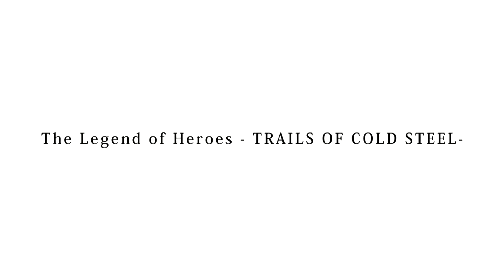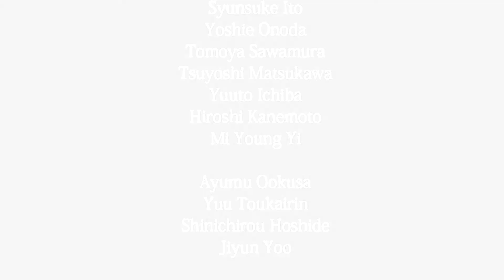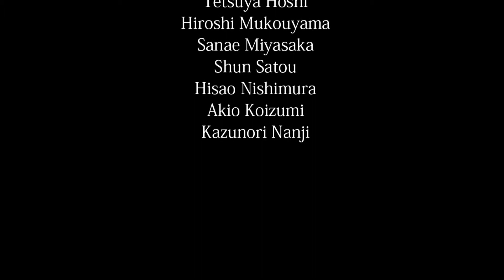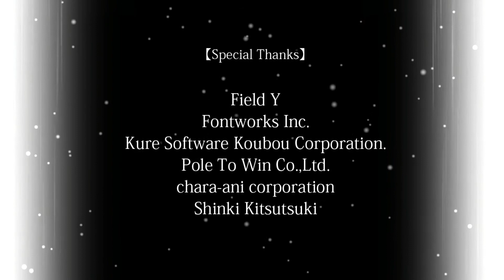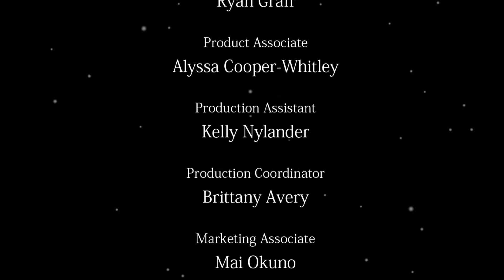Trails of Cold Steel ENDING Azure Knight (Crow) vs Ashen Knight (Rean)